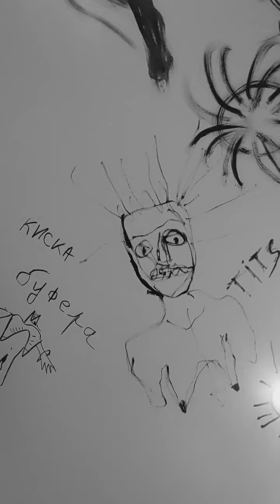Ivan de Monbrison Improvisation guitar 1 16